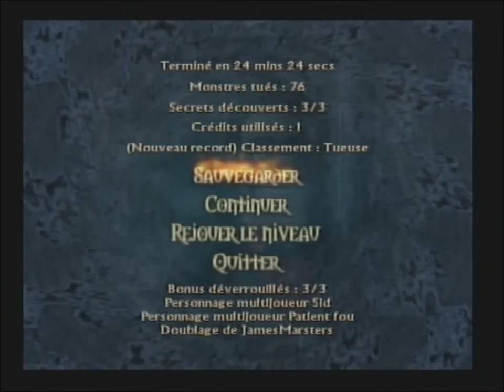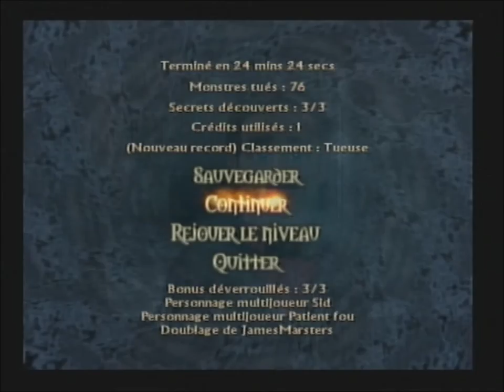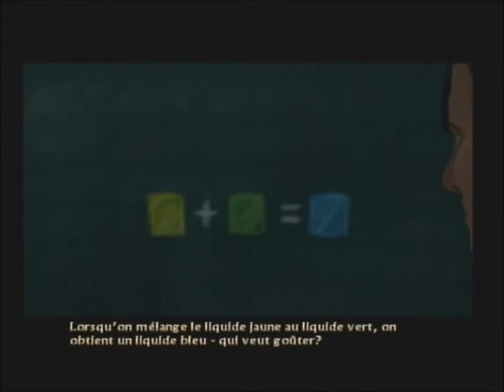Buffy The Vampire Slayer : chaos bleed : episode 6